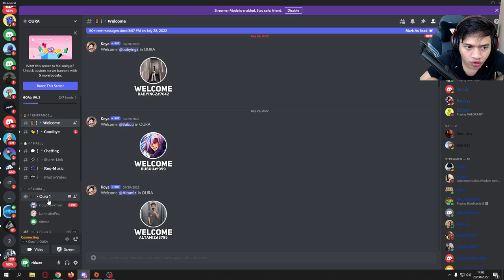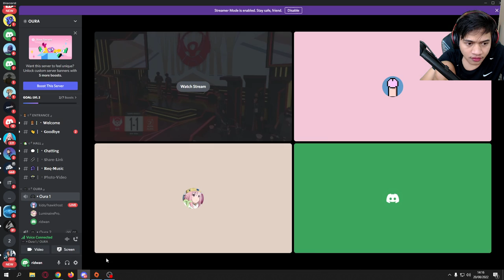AURA KEBANTAI BANGET DI GAME INI !!! CAST W/ MARSHA & LUMINAIRE !!! BTR VS AURA GAME 2 - MPL ID S10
Jangan lupa juga buat terus nonton live aku di Youtube